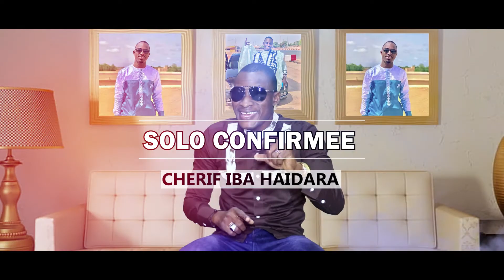ZIKIRI SOLO IBA CLIP OFICIELL0